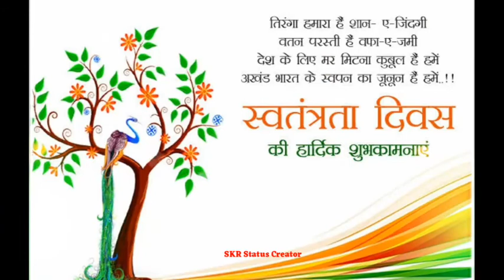हैप्पी Indepence डे Status |15th August Status |INDEPENDENCE DAY STATUS |SWATANTRA DIWAS STATUS